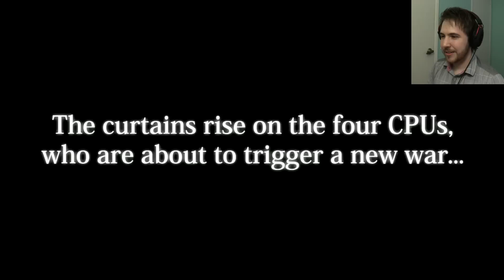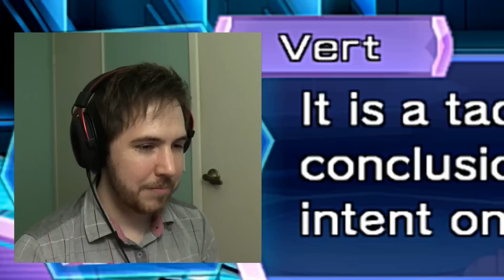SWORD NEP ONLINE - Ep 1 - Hyperdimension Neptunia Re;Birth3: V Generation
It's a lot like Sword Art Online... but everyone is a lesbian.